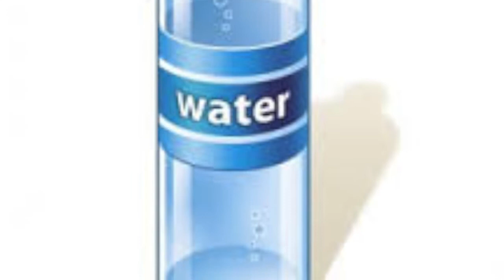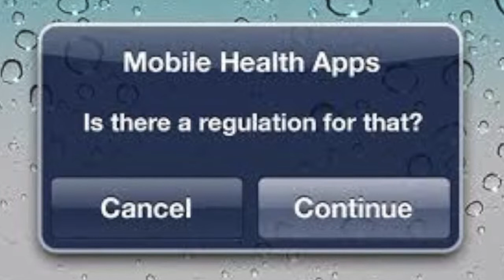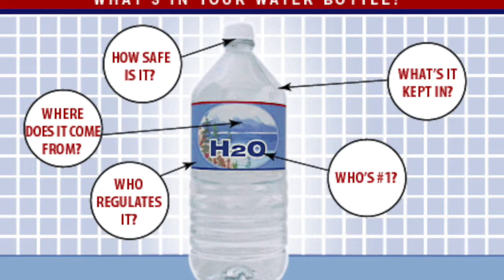Bottled Water vs. Tap Water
Health Matters: Tap Water Is Tops | BU Today | Boston University. (n.d.). BU Today RSS.

How Does Water Pollution Affect Humans?. (n.d.). The Innovation Diaries.

Liberty Reserve Founder Indicted on $6 Billion Money-Laundering Charges | Threat Level | WIRED. (1926, May 13).

Think Reusable Bottles, Forget Plastic Bottled Water -- Ban The Bottle. (n.d.). The Water Filter Ladys Blog.

Water Pollution [1]. (n.d.). IndiaGetGreen blog.